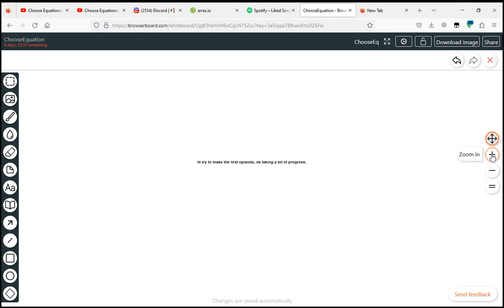1 Indefinite, and 1 basic. (First Episode Soon)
Im trying my best here. Please be paitent.